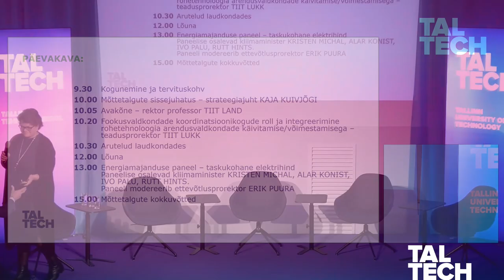🧠 Mõttetalgud ühendavad meid tugevamaks organisatsiooniks ja aitavad seada ühiseid sihte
📈 TalTechi rohepöörde rakendamise mõttetalgute keskmes seisab ühine eesmärk - ühendada erinevaid perspektiive ja ekspertteadmisi, et tugevdada ülikooli kui organisatsiooni, suunates seda jätkusuutlikuma ja rohelisema tuleviku poole. Nende mõttetalgute käigus kogunevad õppejõud, teadlased, tudengid ja teised huvigrupid, et arutada ja kujundada strateegiaid, mis aitavad kaasa rohepöördele nii kohalikul kui ka globaalsel tasandil.

Mõttetalgute eesmärk on mitte ainult genereerida innovaatilisi ideid ja lahendusi, vaid ka luua tugevam ühtekuuluvustunne ja pühendumus ühiste sihtide saavutamisele. See kollektiivne protsess võimaldab TalTechil seada selgeid, saavutatavaid ja mõõdetavaid eesmärke rohepöörde kontekstis, tagades, et iga osaleja panus on väärtustatud ja arvesse võetud.

Selline lähenemine soodustab mitte ainult teadlikkuse tõusu ja teaduslikku innovatsiooni, vaid on ka samm edasi jätkusuutlikuma hariduse, teadustöö ja ülikooli igapäevaelu suunas. TalTechi rohepöörde mõttetalgud on seega oluline samm, et kujundada ülikoolist eeskuju ja liider jätkusuutlikkuse valdkonnas, mis inspireerib muutusi nii Eestis kui kaugemal.